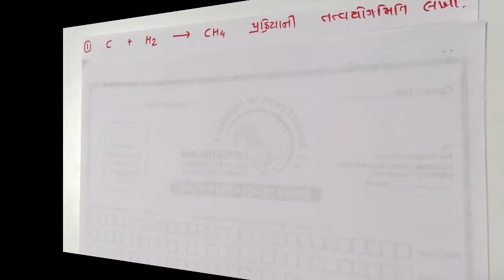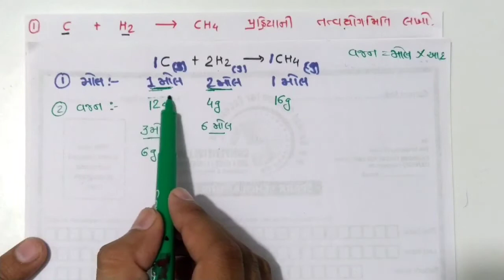Std 11 રસાયણ વિજ્ઞાનની પાયાની સંકલ્પનાઓ Numericals-દાખલા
Std 11 રસાયણ વિજ્ઞાનની પાયાની સંકલ્પનાઓ

Numericals-દાખલા